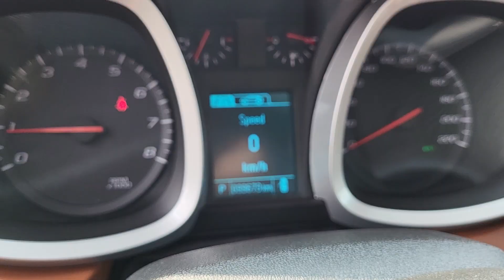2017 Chevy Equinox from Koch Ford.